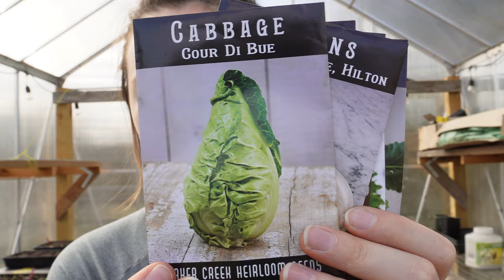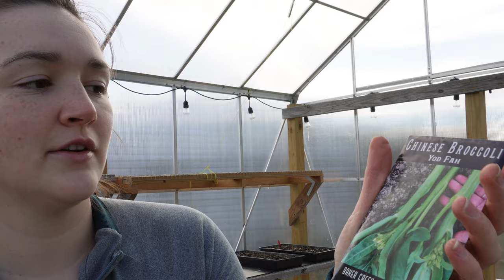SOIL BLOCKING: What I've learned and what seeds I'm starting in Janurary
0:00 Introduction
02:01 Current seeds I have started in January
06:02 First lesson: drying out
07:57 Soil blockers & accessories
13:10 Seed varieties I am starting today
14:42 How to soil block
22:12 Sowing brassica seeds
29:54 Johnn'y seeder
31:05 More seed starting
36:02: Don't forget to label!